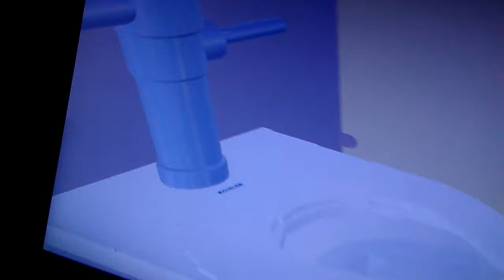Toys R Us Men's Room Half Shoot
I skipped two uninals by mistake.